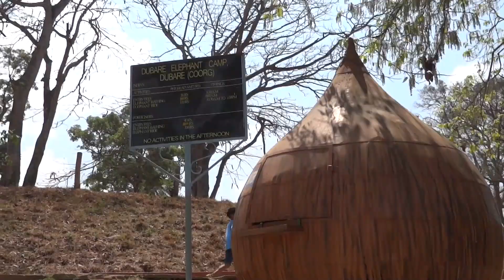Dubare Elephant Camp || Dubare Elephant Camp coorg karnataka || dubare elephant camp river rafting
Dubare Elephant Camp coorg karnataka

Welcome to Dubare Elephant Camp. Dubare Elephant camp is a project undertaken by forest department and Jungle Lodges and Resorts Ltd. This camp has plenty of elephants which are trained under naturalists. A trained Naturalist is at hand to explain the various aspects of Elephant history, ecology and biology.
The Dubare Elephant Camp is a must-experience for the elephant lover in you. Karnataka’s history with elephants, goes a long way back and currently the state’s Forest Department has about 150 elephants in various camps. But in the recent past, after logging operations were ceased, there was a situation of freshly unemployed elephants. ...
Dubare Elephant Camp. The elephant camp lets the tourists enjoy the sight of elephants bathing, eating and doing other activities nearby. The tour would be like camping with the big giant elephants in their natural habitat. The interesting location of the elephant training camp on the banks of the River Cauvery is ideal to spend a day.